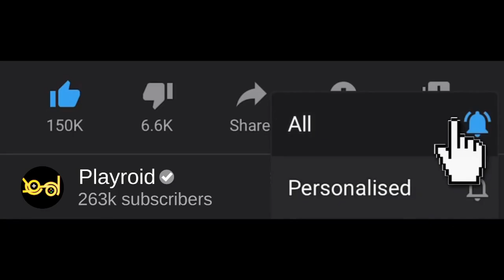Pes 2020 Mobile Pro Evolution Soccer Android Gameplay | iOS Gameplay #7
HELLO,

▪In This Video I am playing a game named Disney Getaway Blast for Android/iOS.

We've also added to our mainstay J. League club licenses a number of teams from Serie A TIM and Serie BKT. You now have more options than ever with which to build your team of international superstars.

[System Requirements]